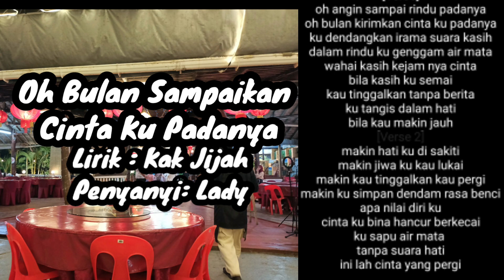Lagu Baru 2024 ~ Oh Bulan Sampaikam Cinta Ku Padanya